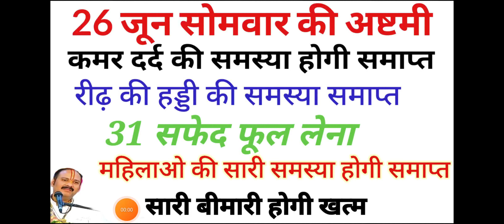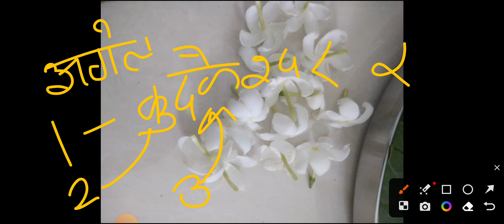26 जून सोमवार की अष्टमी का यह उपाय महिलाओं के सारे दर्द खत्म कर देगा फिर वह कमर दर्द हो स्लिप डिस्क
channels admin: Krishan
voice over: Krishan
video  editing: krishna

COVER TOPIC :
 shivmahapuran katha by pandit Pradeep ji Mishra
7